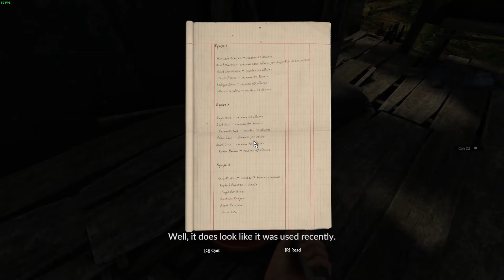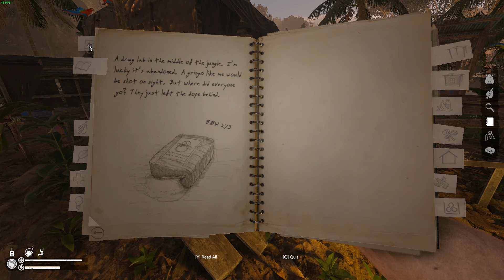PABRIK NARKOBOY & MACHETE | Petualangan Green Hell | EP03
Episode 3 dari seri "Petualangan Green Hell"

petualangan ini ditemani adel